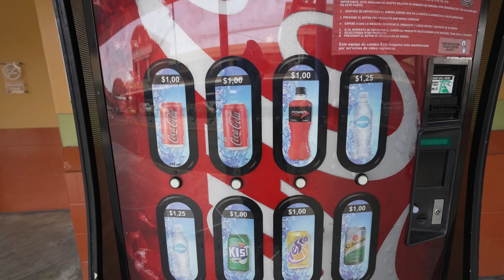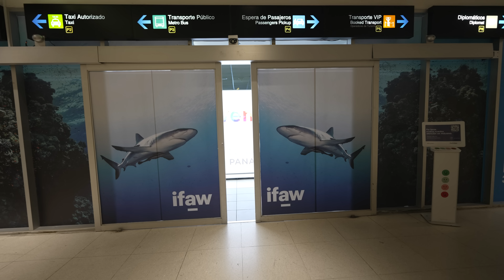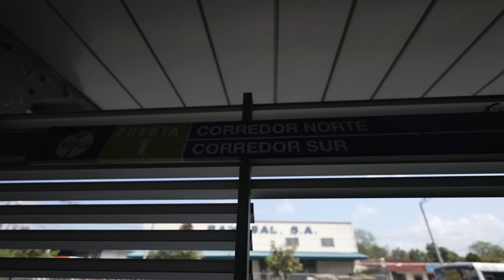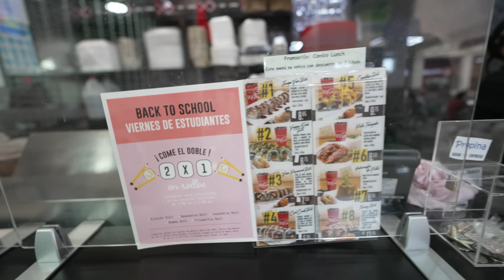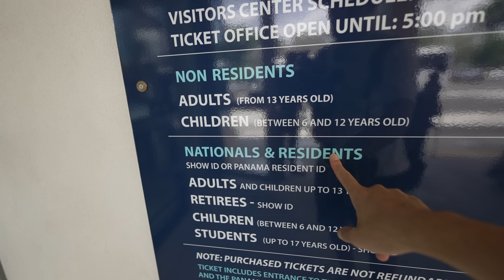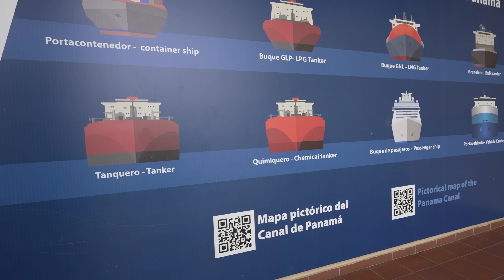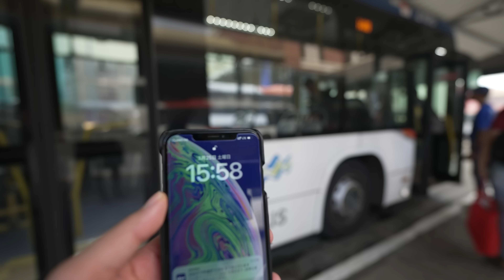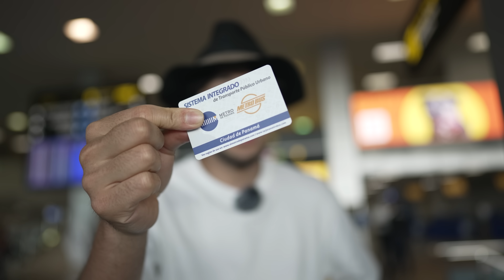【パナマ0泊日帰り弾丸旅】乗り継ぎ待ちを利用してパナマ運河に行ってみた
コパ航空を使って急きょ急きょパナマに来ることになりました。乗り継ぎ待ちの時間があったのでパナマ運河に行ってみました。時間がないなりに楽しめたかと思います。